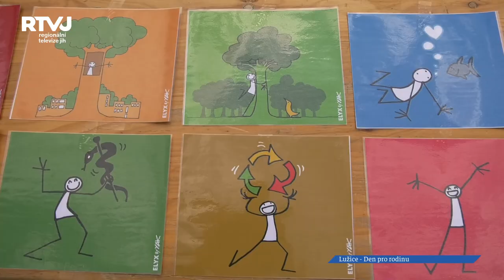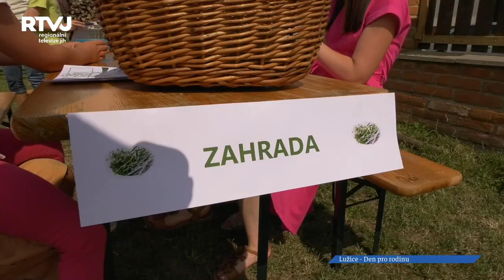Den pro rodinu uspořádala obec Lužice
Třetí červencovou sobotu uspořádala obec Lužice Den pro rodinu, zaměřený na aktuální témata týkající se naší Země, péči o naše životní prostředí a také o sebe samého.